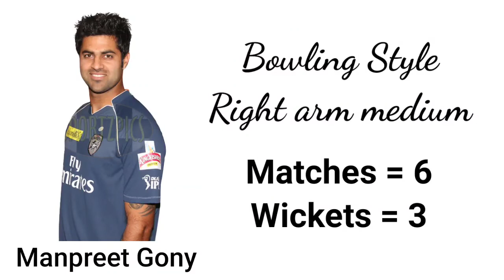Deccan Chargers Full Squad Of IPL 2012 (Cricket lover B) | IPL 2012 Full Squads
Cover Topic:-
Cricket
cricket information
ipl information
IPL
ipl 2012
ipl 2012 points tabale
ipl 2012 Deccan Chargers
Deccan Chargers full squad 2012
Deccan Chargers
Deccan Chargers captain
Kumar Sangakkara
Shikhar Dhawan
Chris Lynn
jean-paul Duminy
Dale Steyn
Amit Mishra
Cameron White
Dan Christian
Ishant Sharma
Manpreet Gony
Parthiv Patel
cricket lover video
cricket lover
cricket lover B